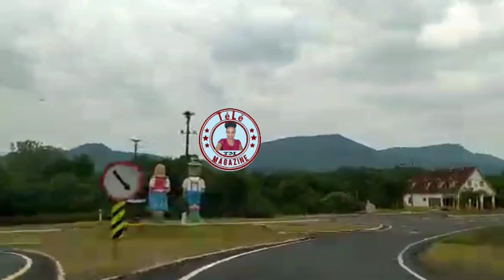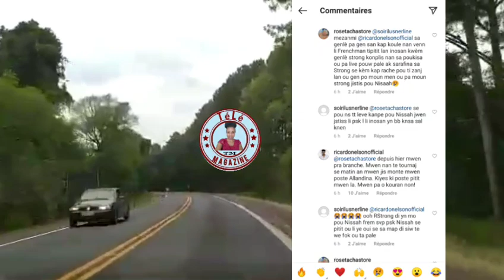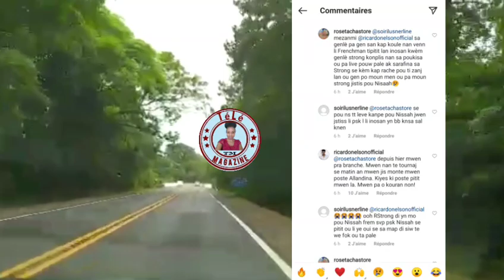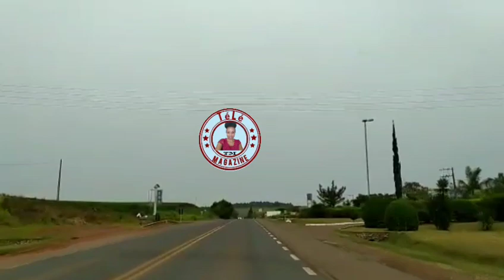mezanmi nap sezi tande sa Strong di ki san Strong gen kap koule nan kòl